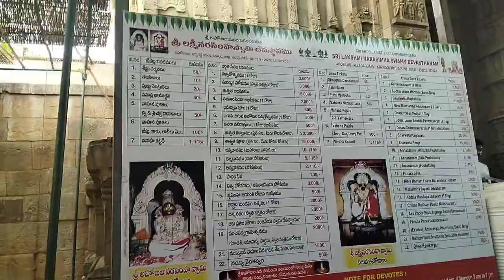ధిగువ అహోబిలం చుడండి చాలా బాగుంటది